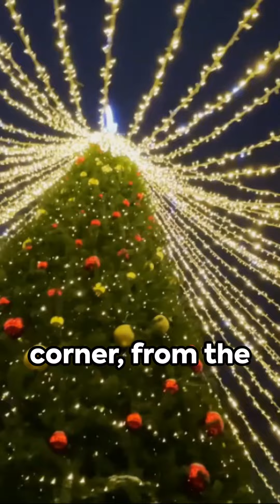"Christmas Enchantment in Dubai"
Experience the enchanting Christmas magic in Dubai! From dazzling light displays to festive markets, Dubai transforms into a winter wonderland during the holiday season. Discover the city's unique blend of traditional and modern celebrations, with iconic landmarks like the Burj Khalifa and Dubai Mall adorned in twinkling lights. Immerse yourself in the joyous atmosphere of Christmas in the desert as you explore the city's stunning decorations and experience the warmth of Emirati hospitality. Join us on a magical journey through Dubai's festive spirit and create unforgettable memories this holiday season. Don't miss out on this once-in-a-lifetime experience!